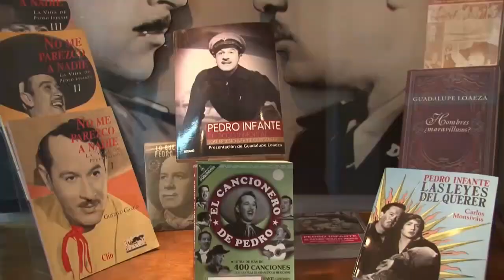Así es Sinaloa